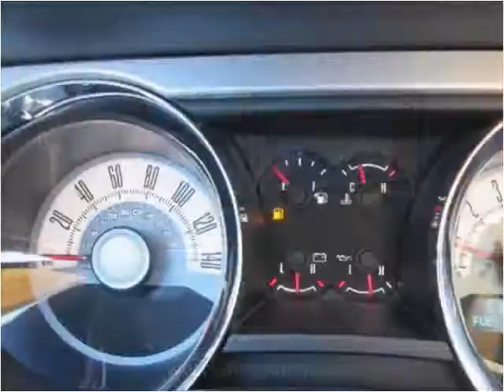2010 Ford Mustang Used Cars Louisville KY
This 2010 Ford Mustang is available from Craig and Landreth En Español.